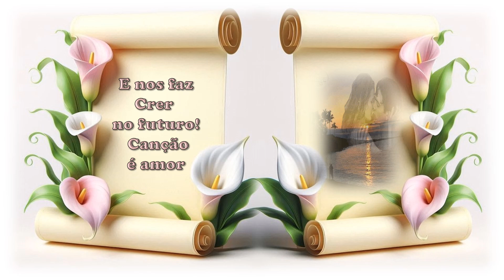CANÇÃO Por Cema Raizer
É como um caminho
Quase impossível descrever
Nada apaga essas emoções ...
Única e verdadeira
Que toma conta da gente
Ao sentir
Ao ouvir
Ao escrever...
Canção que vem da alma
Num Poema realista
 Nos transporta ao passado
 Nos aquece no presente
 E nos faz crer no futuro!
  Canção é amor